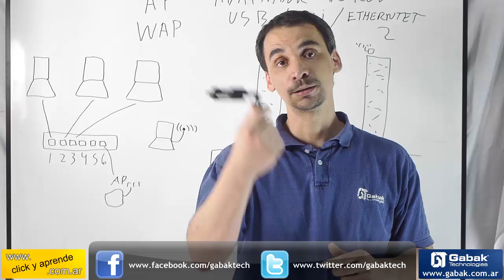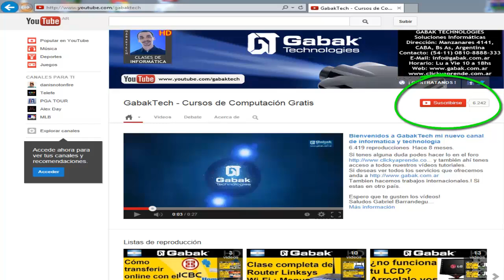Tene mas potencia WIFI con antenas detachables (conexiones inalambricas "wireless")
Si no sabes que son los equipos wifi detachables mira este video!, aca te explico como tener mas ganancia en los equipos y tener mas alcance cuando le pones antenas mas potentes.

DUDAS?